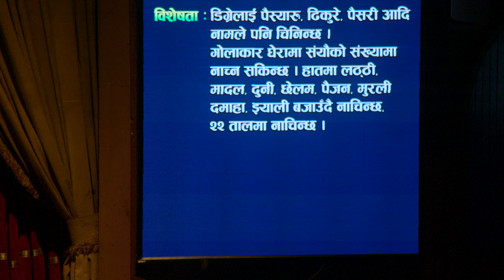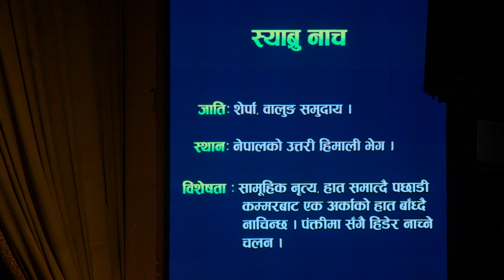गणतन्त्र विषेश कार्यक्रम साथमा नेपाली संस्कृति | 10th Episode | Sanskritik Sansthan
संस्कृति, पर्यटन तथा नागरिक उड्डयन मन्त्रालयको अवधारण र नेपाल पर्यटन बोर्डको सहयोगमा तयार पारिएको ठेट नेपाली सांस्कृतिक कार्यक्रम माटोको गीत दोस्रो संस्करण ''नेपाली संस्कृति'' लाई नयाँ वर्ष २०८१ को अवसरमा 'सुभारम्भ सांस्कृतिक सांझ' मार्फत समुद्द्धाटन गरी १३ औं श्रृंखला सम्म सञ्चालन गरिएको थियो ।

सात वटै प्रदेशबाट प्रतिनिधित्व हुने गरी लोपोन्मुख अवस्थामा रहेका ठेट नेपाली संस्कृतिहरुलाई हरेक श्रृंखलामा प्रस्तुत गरिएको थियो । सांस्कृतिक संस्थानका कलाकारहरु र बाहिरबाट आमन्त्रण गरिएका आगन्तुक कलाकारहरुको सहकार्यमा बेजोड प्रस्तुतीहरु समेत प्रस्तुत भएका थिए ।

यस च्यानलमा रहेका गीत, संगीत तथा भिडियोहरु कपि, डाउनलोड गरी अन्य च्यानलमा अपलोड गरेको पाएमा प्रचालित कानुन बमोजिम कडा भन्दा कडा कारबाही गरिनेछ ।  Embedding to a website is allowed.